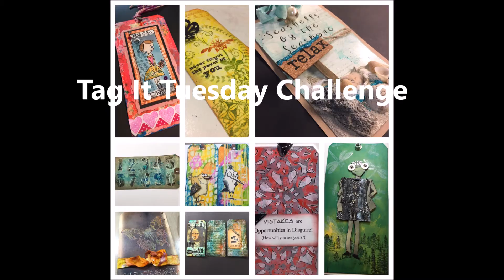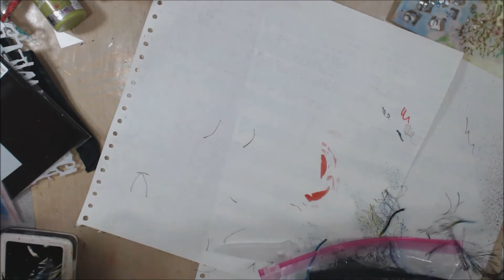August 2017 Tag It Tuesday